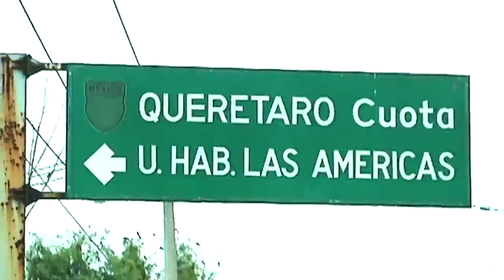Entrevista en Primer Círculo - Alejandra Barrales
Entrevista con Carlos Elizondo  y Federico Reyes Heroles